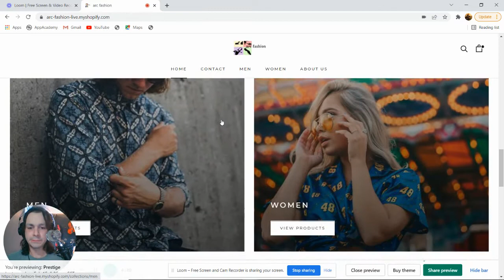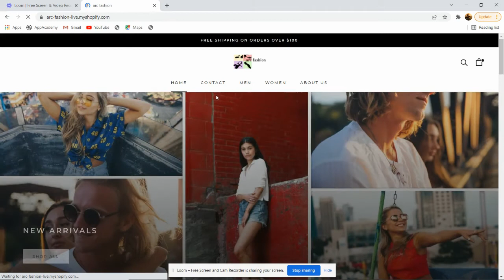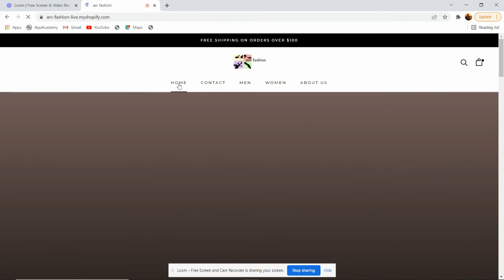Arc Fashion - Parallel Innovations Project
custom Shopify website by Parallel Innovations